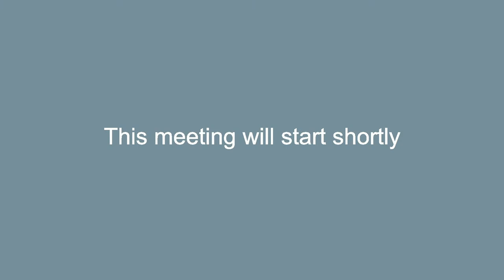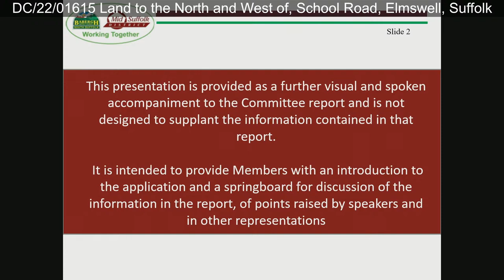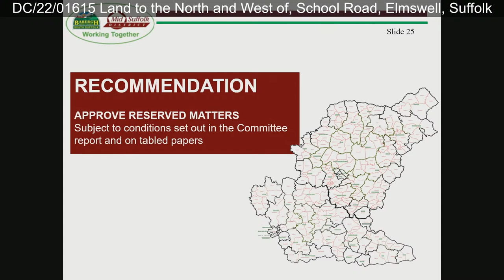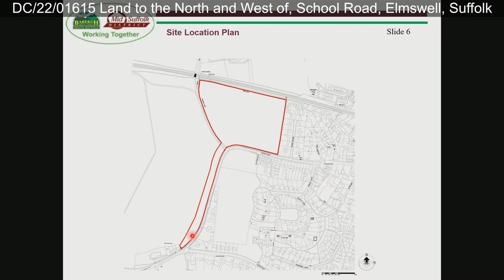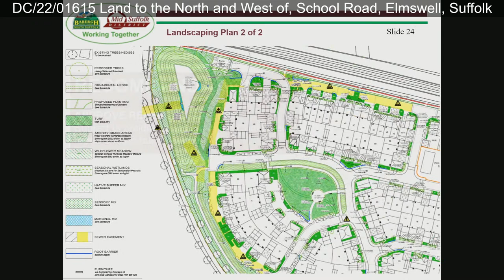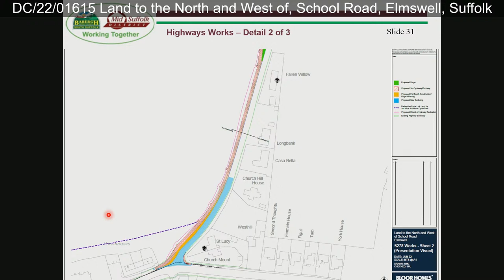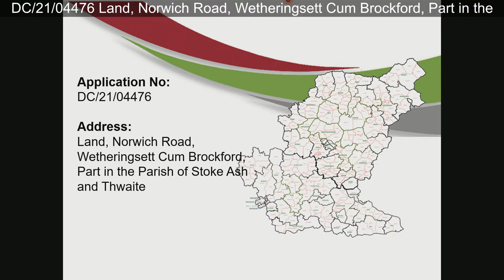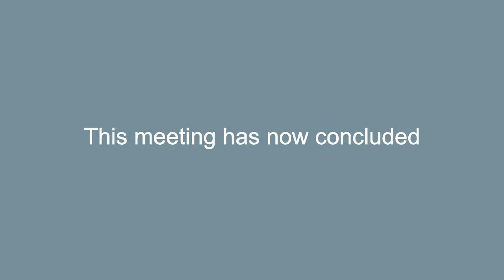Mid Suffolk Development Control Committee A Meeting - 22/06/2022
Live broadcast of the meeting of Mid Suffolk's Development Control Committee A on Wednesday 22 June 2022 considering applications in: Stowmarket, Elmswell, Wetheringsett Cum Brockford, Stoke Ash and Thwaite